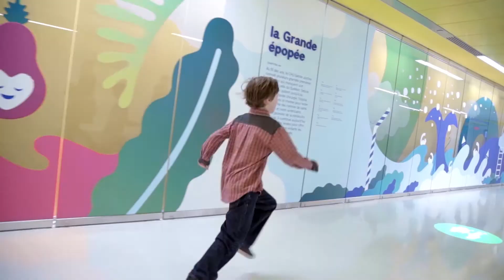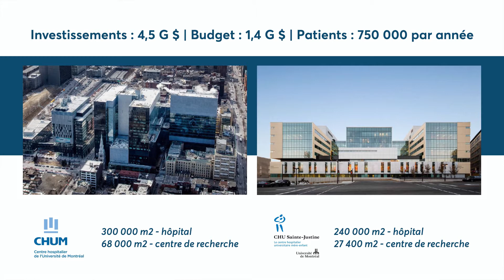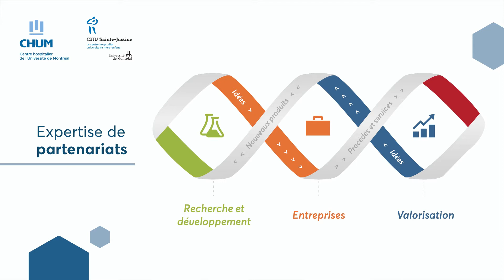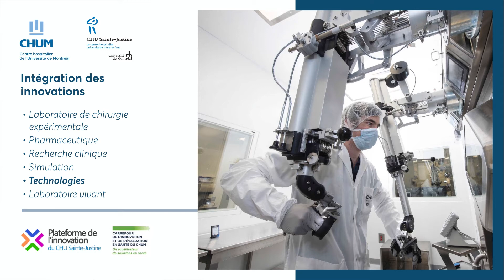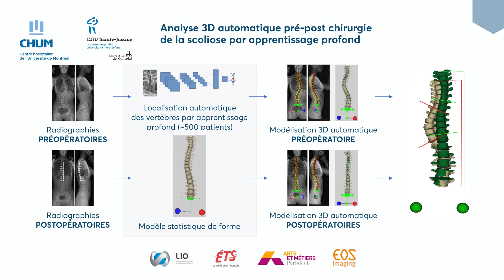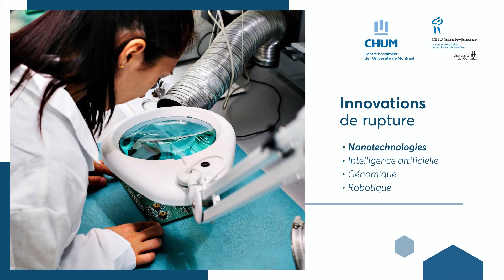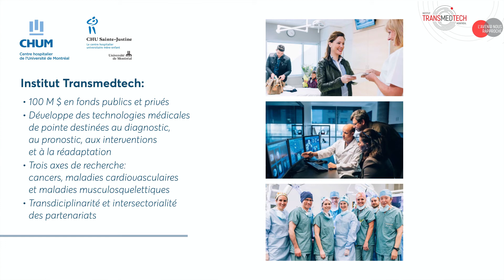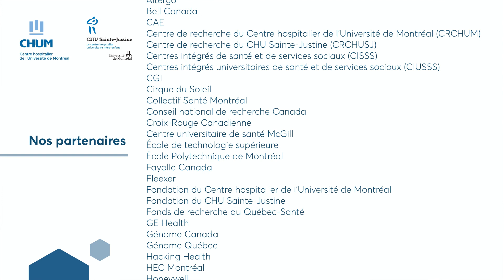L'Alliance CHUM et CHU Sainte-Justine, un moteur de l'innovation en santé - Conférence intégrale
Le président-directeur général du Centre hospitalier de l'Université de Montréal (CHUM) et du Centre hospitalier universitaire Saint-Justine, le Dr Fabrice Brunet, a fait valoir devant la Chambre de commerce du Montréal métropolitain sa volonté de créer des partenariats avec la communauté des affaires, des milieux scientifiques et de la santé pour développer des innovations technologiques et médicales. Avec de nouvelles installations et des équipes ayant développé une culture de créativité et d'innovation, les deux établissements qui forment l'Alliance constituent un laboratoire vivant pour tester des hypothèses et des produits.